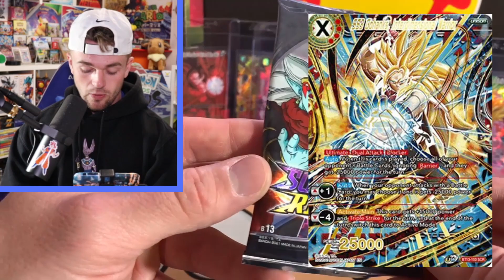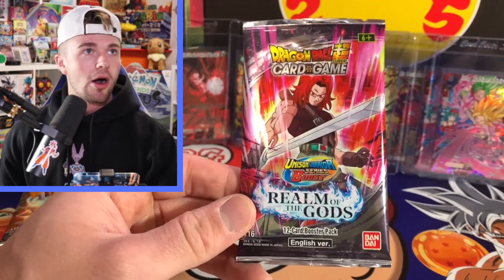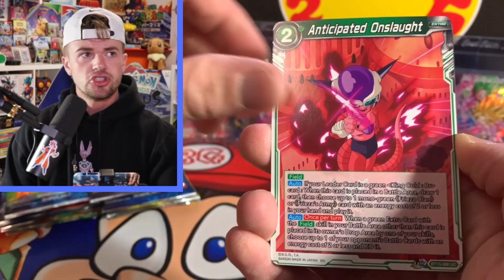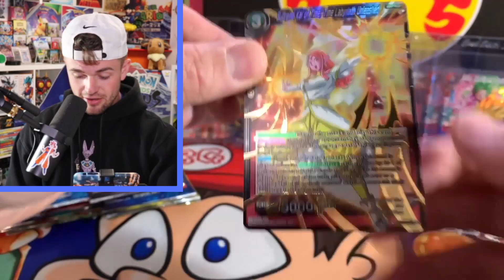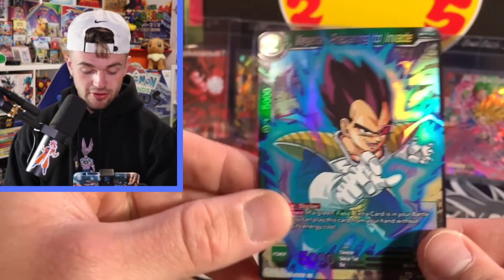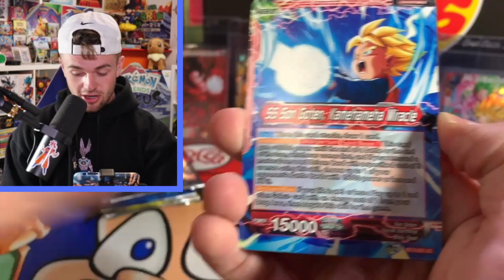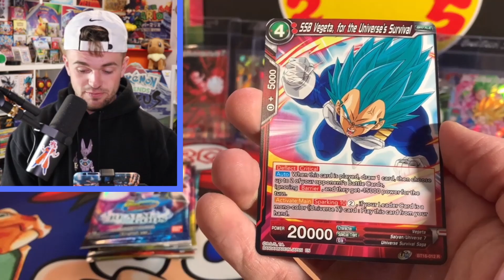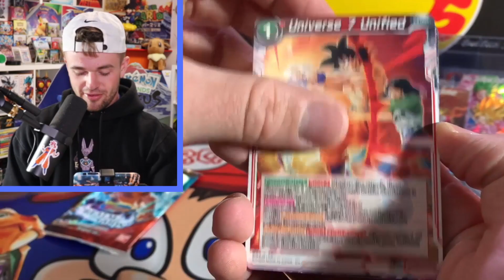Which Of These Dragon Ball Super Sets Is The BEST!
THANK YOU TO EVERYONE WHO SUPPORTS THIS CHANNEL! I LOVE YOU ALL ❤